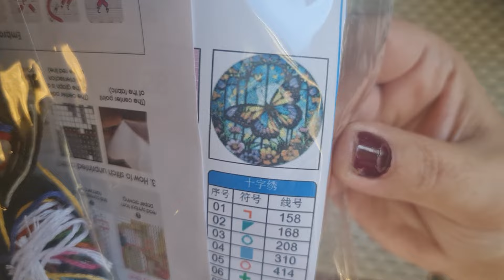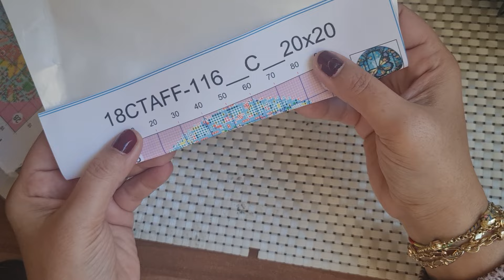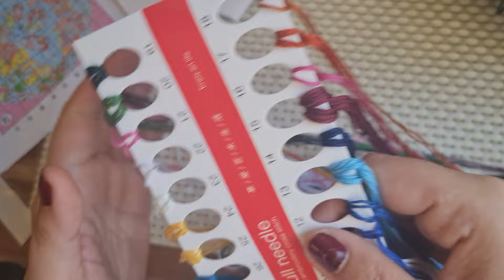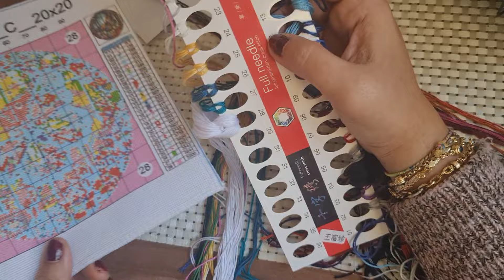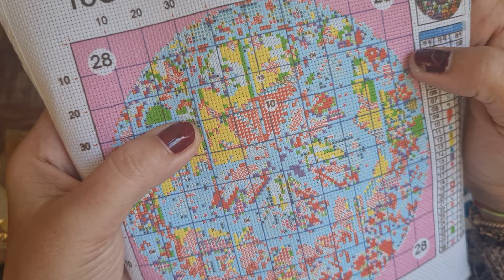Stick mit mir - Kaufstop Runde 1/12 geschafft 🥳